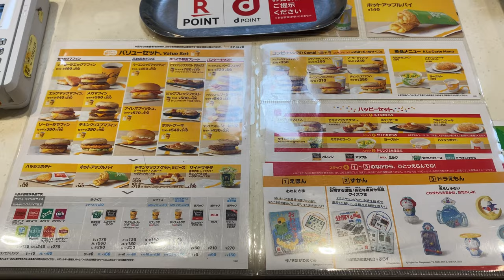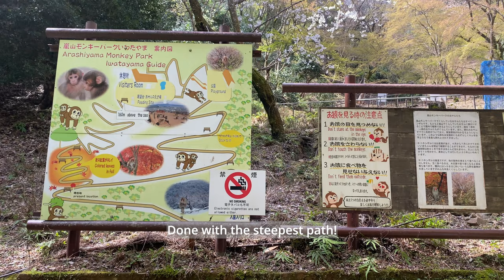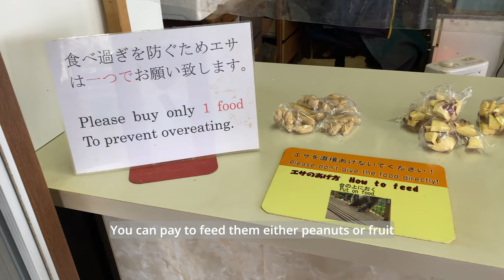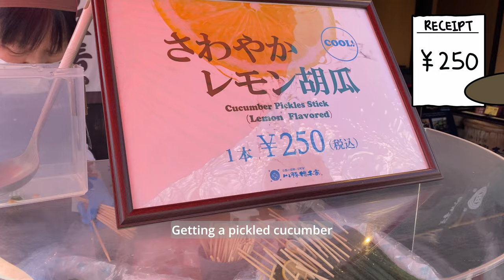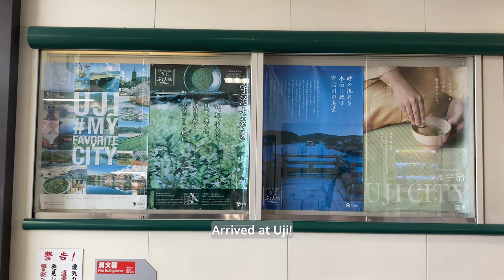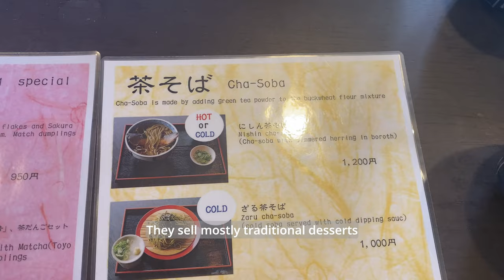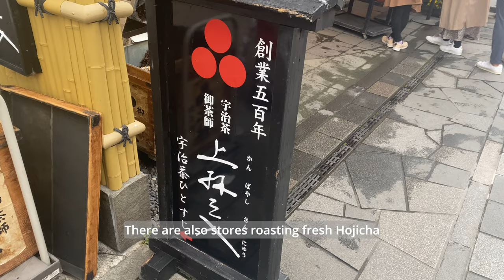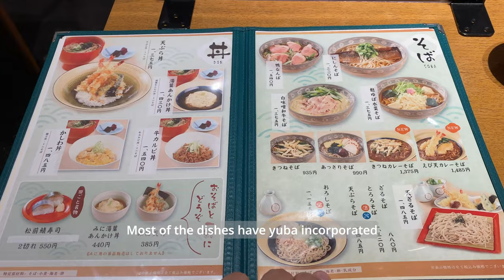Kyoto Arashiyama Monkey Park, Uji tea at Japan's oldest tea house, best yuba!: JAPAN 2023 VLOG EP 6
Hello! This is Midnight, an otter from Singapore. Why Midnight? Because I am always hungry at Midnight.

Anyways, I went to Japan this Spring 2023 for 18 days with my humans! In this sixth vlog episode, I share what we did on the seventh day of our travel in Osaka. Places visited includes Arashiyama Monkey Park, Bamboo Grove, Uji, and Kyoto Station.

【Content】
0:00 Highlights
0:35 McDonald’s Breakfast
2:26 Arashiyama Monkey Park Iwatayama
5:20 Arashiyama Rilakkuma Tea House
6:00 Arashiyama Bamboo Grove
7:12 Tsuen
9:52 Itoh Kyuemon
10:49 Tagoto
11:51 Kawaii Uso no Kawaso Pop Up Store

By the way, my human makes handmade items.
Please support her on Etsy!